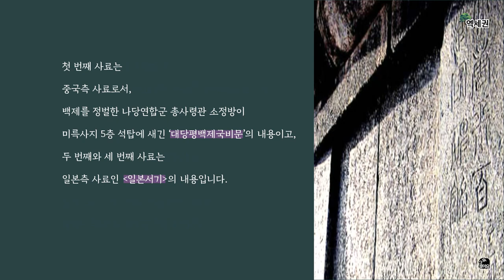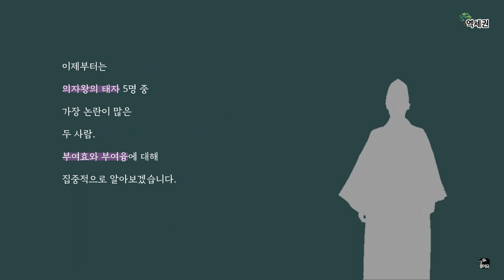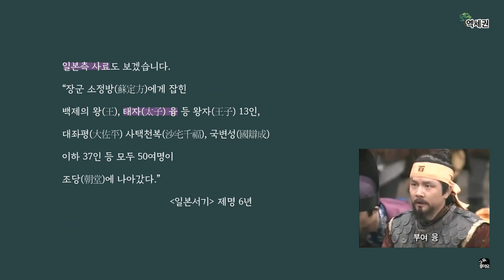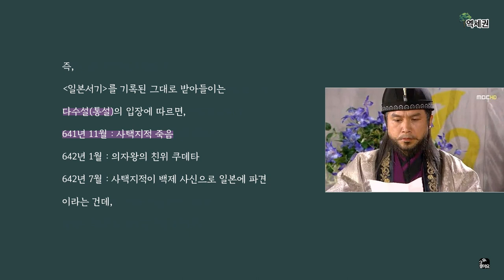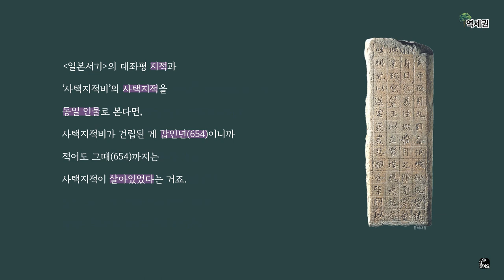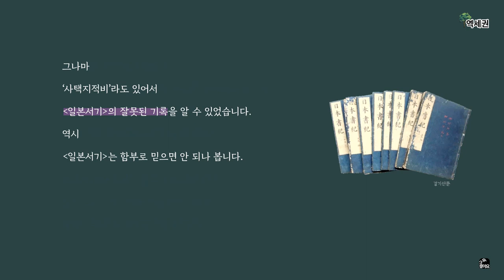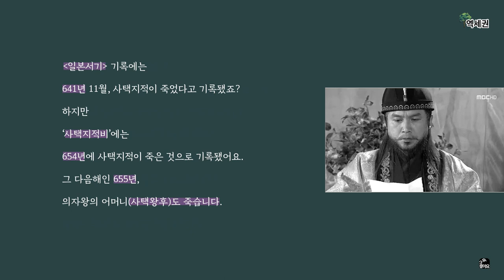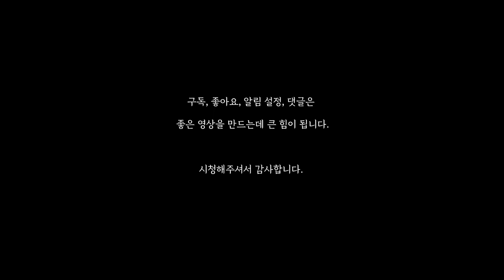백제 멸망, 여러 명의 태자, 그리고 한 여인 (1편)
백제 멸망은 의자왕의 향락과 실정 때문이다? 우리가 흔히 알고 있는 내용입니다. 하지만 백제 멸망에는 백제 귀족들의 내분, 왕비, 은고라는 이름의 어떤 여인, 태자 책봉 등 여러 문제가 그 원인을 제공했습니다. 백제 멸망의 모든 것 함께 보시죠!!  (2편으로 이어집니다)

[1편]
00:00  시작하며
01:39  의자왕의 태자 5명?
06:42  의자왕대 태자에 관한 학설
07:12  효 단독 태자설
10:53  융 단독 태자설
17:40  태자 교체설 : 효 -- 융
18:48  태자 교체설 : 융 -- 효
[2편]
태자 교체설 : 융 -- 효 (부여효와 은고 / 문제점 / 고의? 착오?)
복수 태자설 (의자왕대 복수의 태자가 동시에 기록된 이유 / 가설 1 : 은고 정실 왕비설 /
                        가설 2 : 은고 후실 왕비설 / 원자? 장자?)